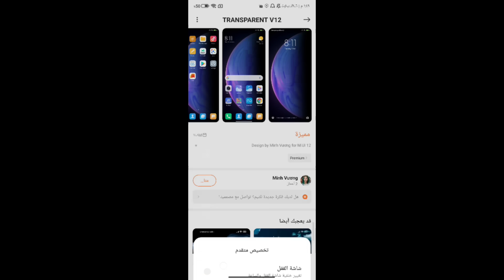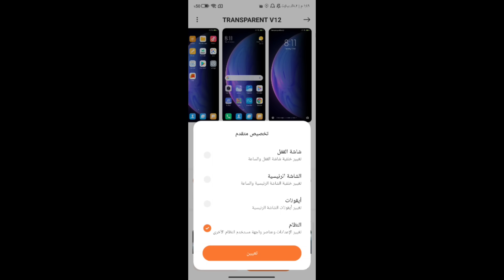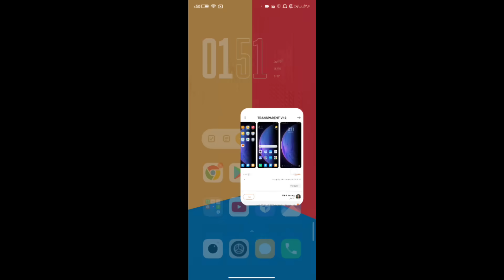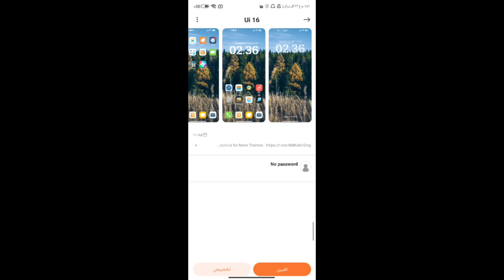طريقة تفعيل شاشة كاملة بدون حواف بجهازك الشاومي والريدمي والبوكو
تفعيل ميزة الشاشة الكاملة في هواتف شاومي وريدمي وبوكو ، بدون حواف احصل على شاشة كاملة ، شاشة كاملة من أسفل الهاتف بدون حواف شاومي ريدمي بوكو ، واجهة miui , واجهة HyperOS
شاشة كاملة بدون حواف بجهازك الشاومي ، وداعاً لوجود حافة سفلية في شاشة جهازك الشاومي والريدمي والبوكو